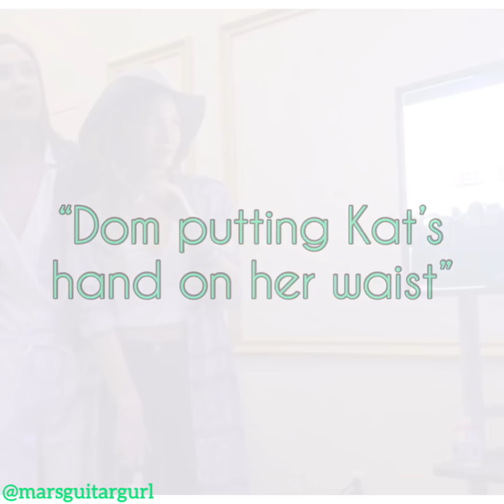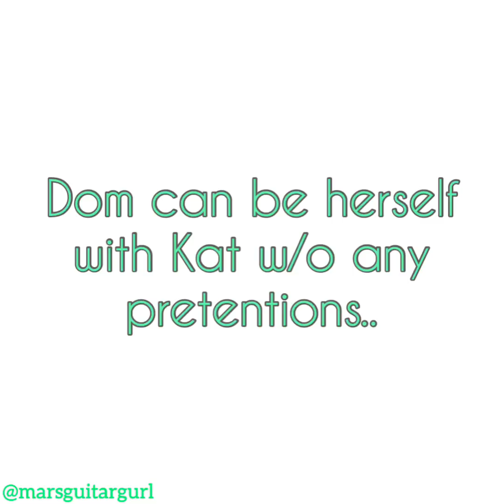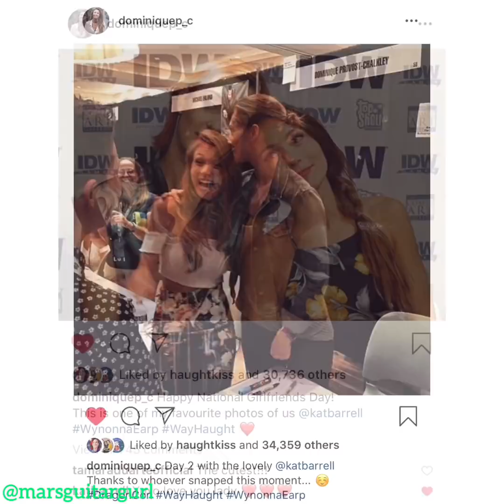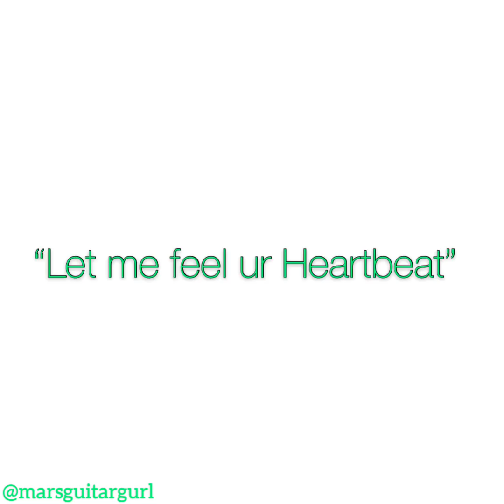The DomKat Kind of Love//Dissecting the DomKat Love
Off screen, these two actors from Wynonna Earp reallg has their chemistry on top shelf. Fans are being treated with their kindness during photo op and one on one interviews.

Song: Terrified
Artist: Katharine Mcphee